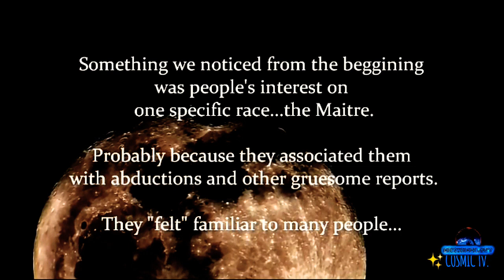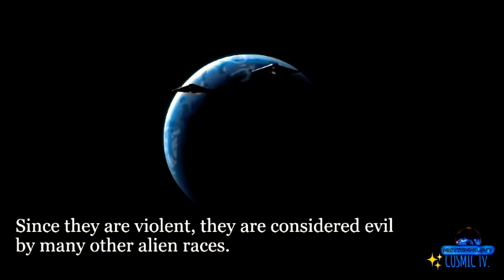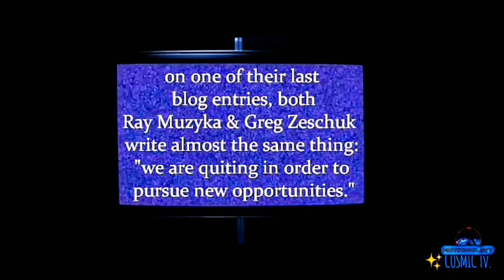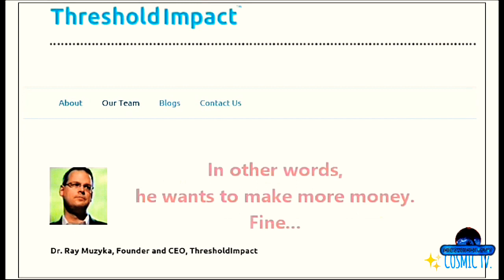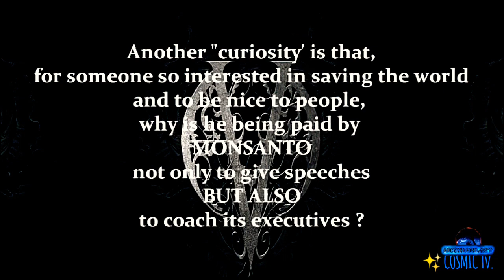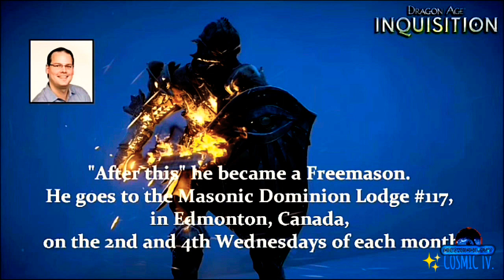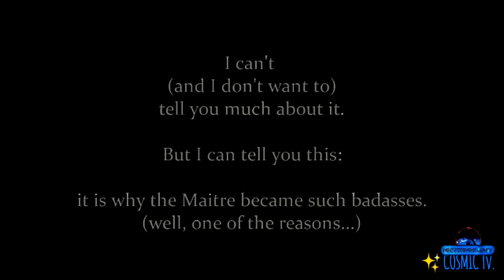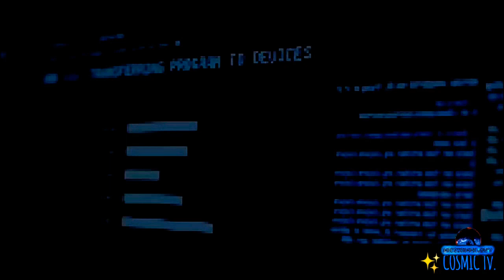THE THREE ALIEN MASTERS...WORLD OF MARTYRS!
Of course not. We’re not even alone on Earth. Even assuming that a finite 3D universe is all there is, calculations show a high probability that intelligent life exists elsewhere in this galaxy and that earth has seen the presence of extraterrestrials. The Drake Equation doesn’t even take into account panspermia, that if a civilization becomes advanced enough it can seed life on other worlds, hence exponentially multiplying the probability and spread of life throughout the galaxy.

Anyone with common sense acknowledges this possibility, anyone with an open mind will research the subject, and anyone with open eyes who does the research will confirm for themselves that aliens exist, have been active in our past, and continue to be actively involved in human affairs today.

Skeptics tend to be ignorant and refuse to examine all the evidence, closing their eyes and claiming they don’t see any evidence that aliens exist. The Fermi Paradox, or “if aliens exist then why aren’t they here” is like a blind man asking “if the sun exists, then why don’t I burst into flames when I step outside.” False assumptions and lack of perception stemming from lack of proper investigation. In truth, ignorance is never proof to the contrary, and seeming nonexistence of evidence isn’t evidence of nonexistence.

Evidence is everywhere – from worldwide religious and mythological accounts commonly describing ancient encounters with advanced beings, anomalous archaeological sites and artifacts indicating past use of superior technology, over a century’s worth of eyewitness sightings of UFOs, hundreds of physical trace samples recovered from UFO landing sites, government documents and whistleblowers acknowledging the existence of extraterrestrials, and thousands of abduction cases that include multiple witnesses, memories recalled without hypnosis, and indisputable physical and medical evidence confirming these accounts.

In a nutshell, what is the alien agenda?

Mankind is being enslaved by non-human forces who are technologically, psychically, and dimensionally superior to us (but not necessarily spiritually, and therein lies our freedom). They consist of multiple factions, spanning multiple dimensions and locations in spacetime, all here to take a slice of the human pie. Their ultimate goal is to assimilate us into their fascist empire and parasitically exploit us for our biological, etheric, and physical resources.

Through covert manipulation and hyperdimensional tricks that employ time travel, they have secretly manipulated and exploited humanity in every way conceivable since the birth of our race, and even our origins are suspect and bear the signs of genetic engineering. We are now seeing their plans overtly manifest with the abduction and hybrid breeding program, and their imminent portrayal as saviors to a human race gone mad with world conflict. If the world accepts them as aaviors, individual freedom as we know it will become snuffed like a blown candle, leaving only darkness. If not just move along for there is nothing for you to see or learn here! Reality And Beyond!"